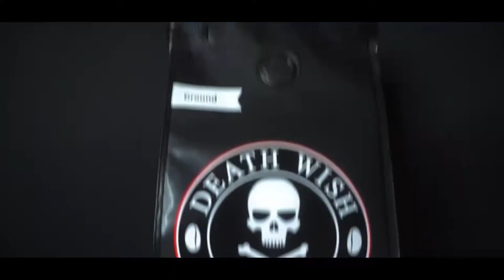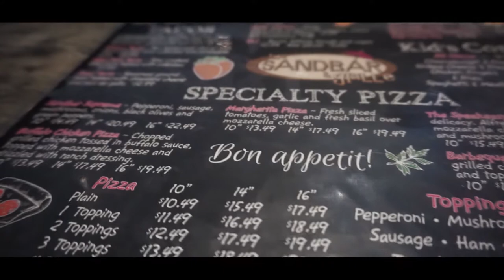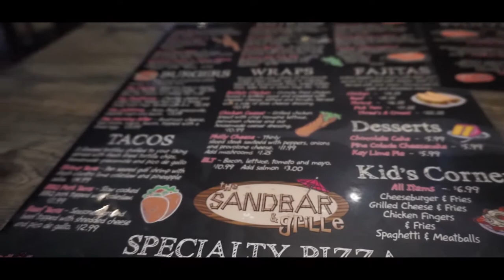Chapter 32 Birthday / Vlog / Cigar Lounge / Live Band & More!!!!